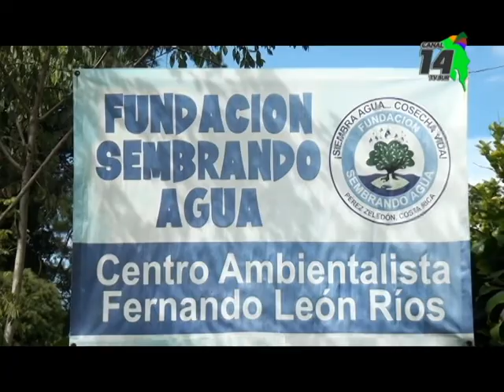Fundación Sembrando Agua espera trabajar en su propio vivero